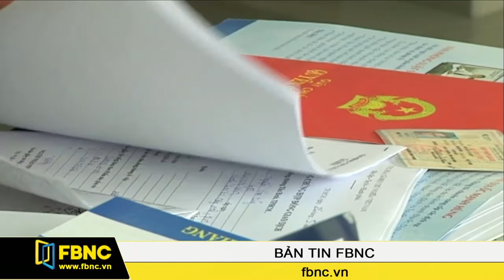Thế chấp nhà trong tương lai giải khó cho ngành BĐS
Lâu nay, nhiều người dân dù đã có nhà từ lâu nhưng vẫn không thể đem tài sản của mình đi thế chấp vay vốn do chưa có được giấy chứng nhận quyền sở hữu nhà ở hay quyền sử dụng đất ở. Những vướng mắc này sẽ được giải quyết vào ngày 16/06/2014, khi thông tư liên tịch số 01 của Ngân hàng nhà nước, Bộ xây dựng, Bộ Tài nguyên môi trường và Bộ tư pháp, triển khai nghị định số 71 của chính phủ sẽ cho phép các tổ chức, cá nhân được thế chấp nhà ở được hình thành trong tương lai. Tuy nhiên, việc áp dụng thông tư này không phải là không đặt ra những vấn đề. Chúng tôi đã có cuộc trao đổi với luật sư Trương Thị Hòa, thuộc đoàn luật sư TP.HCM quanh vấn đề này.